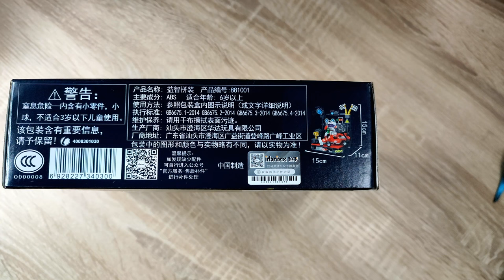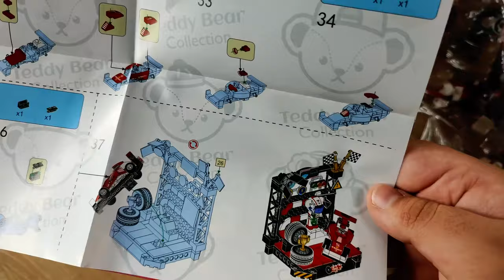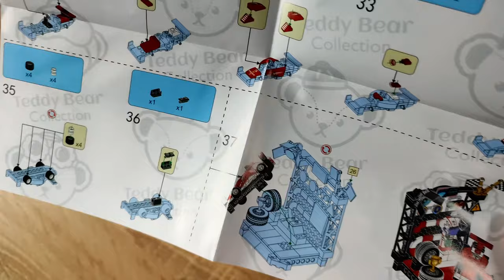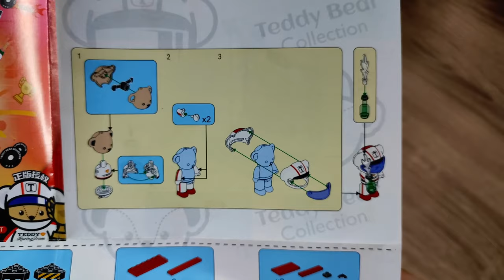Auf den ersten Blick TEUER, aber dann sieht man die... - Inbrixx 881001 Teddy Racing Team Review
Hallo liebe Freunde der gepflegten Klemmbaustein Baukunst. In diesem Video geht es um ein Set von Inbrixx! Was kann das Klemmbaustein Display Teddy Rennwagen Set aus der Teddy Bear Collection Reihe? Welche Steinequalität erwartet uns?! Viel Spaß bei der Noppenstein Review :).